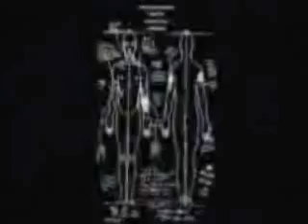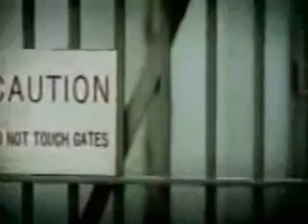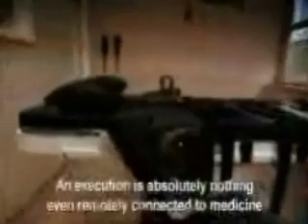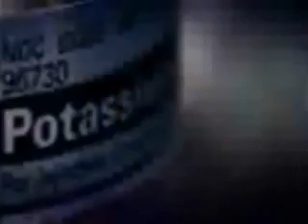BBC Doumentary on Death Penalty "This World" Part 2 of 6